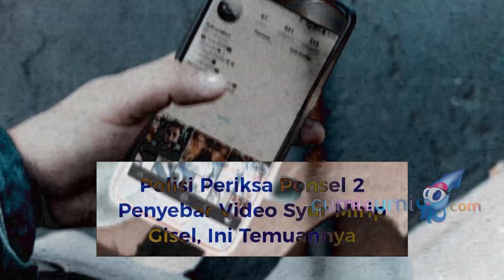Ini Analisa Pakar Ekspresi Ketika Gisel Liburan ke Bali Ditengah Kasus Video Panas - Cumicam